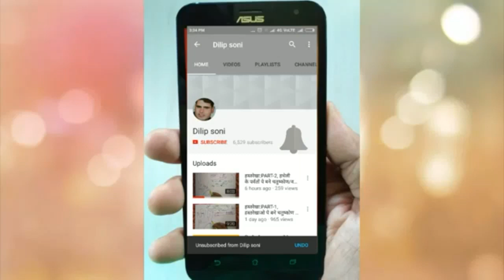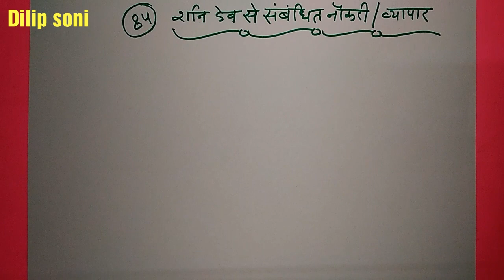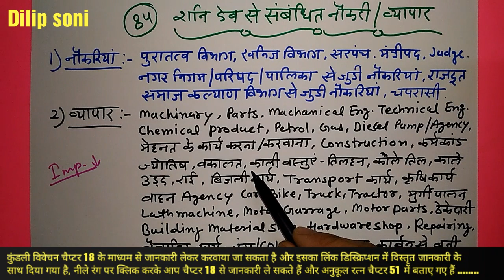JYOTISH VIGYAN,CHAPTER:84, शनिदेव के व्यापार और नौकरियां, Business according to shanidev, Saturn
साथियों नमस्कार,
स्वागत है आप सबका मेरे इस चैनल में और सीखने की इस श्रंखला में आपका सदैव अमूल्य योगदान रहता है क्योंकि आपके देखने से ही इन वीडियो को समर्थन मिलता है और हमें कुछ नया बनाने में या एक ऐसी जानकारी आप तक पहुंचाने में आनंद मिलता है जिससे कि सभी लोगों को ज्योतिष विज्ञान की एक जरूरी जानकारी मिल सके इसी के साथ मेरा आपसे हमेशा अनुरोध रहता है कि वीडियो में जो कुछ यदि मैं नहीं बता पाया हूं तो आप जरूर कमेंट बॉक्स में उस जानकारी को बता सकते हैं या कोई नई जानकारी भी आपके पास हो तो शेयर कर सकते हैं लोगों को यदि उससे फायदा मिलता है तो यह एक बहुत अच्छी बात होगी जो भलाई का ही एक प्रतिरूप है.

इसी के साथ आप अपने कुछ अमूल्य सुझाव भी यहां शेयर कर सकते हैं कि जब शुक्र यानी Venus योगकारक हो कुंडली में तो और अच्छी परिस्थितियों के लिए क्या किया जाना चाहिए क्योंकि कई बार कुछ ऐसी स्थितियां आप लोगों को भी पता होती है जो आपके लिए फायदेमंद साबित हो चुकी होती है अतः इस बात का फायदा लोगों को मिले तो अवश्य ही कमेंट करके उन्हें जानकारी दीजिए

अपनी कुंडली में सही - गलत और अनुकूल - प्रतिकूल ग्रहों और सही स्थिति अर्थात रत्न, मंत्र का पता लगाने के लिए ज्योतिष विज्ञान का चैप्टर 18 देखिए, सर्च करने के लिए YouTube सर्च बार में Jyotish vigyan, CHAPTER 18, Dilip Soni लिख कर सर्च कर सकते हैं चैप्टर का डिस्क्रिप्शन पढ़ लीजिए कुंडली विवेचन संबंधित सभी बातें आपको पता चल जाएगी

ज्योतिष विज्ञान का चैप्टर 18 जिसमें कुंडली विवेचन संबंधित जानकारी दी गई है उसके लिए इस लिंक को क्लिक करें

अपने लिए सही रत्न की जानकारी होना सदैव आवश्यक है, रत्न की वेबसाइट के लिए आप चैप्टर 51 देखिए और जानकारी प्राप्त कर लीजिए कि गलत रत्न पहनने से सदैव नुकसान होता है और राशि अनुसार रत्न पहनने की भूल ना करें इसके लिए इस लिंक पर क्लिक करें